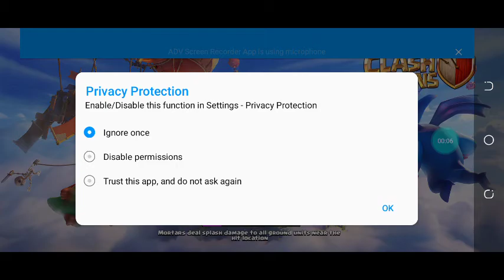clash of clans